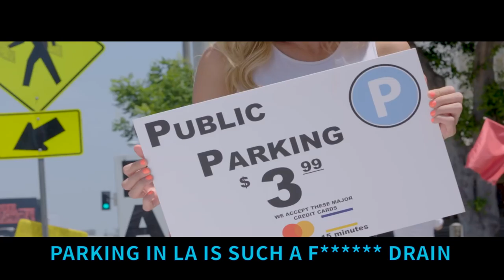PARKING IN LA (THE MUSICAL) WITH BRITTANY FURLAN, ELTON CASTEE & MORE!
My fiance/all-time BFF Sarah Zurell and our dear friends Randall Jamail & Karen Romine got tired of dealing with parking in Los Angeles, so they built an insanely badass app called Pavemint that really impressed me.  When they asked me to help create a fun video to celebrate Pavemint I called in a lot of favors from my uber talented friends, who all only kind of raised an eyebrow when I said we were making a musical about parking. Thanks, guys!

Watch Pavemint's amazing product video directed by Cameron Fife aka the Hollywood Batman (nobody calls him that):

Super cool video of people with parking tickets getting surprised by Pavemint, shot by Super-Ranger-Supreme Seth Kupersmith (at least one person calls him that)

CAST & CREW CREDITS:

EXECUTIVE PRODUCERS
Randall Jamail
Karen Romine

DIRECTOR
Shawn Butcher

DIRECTOR OF CHOREOGRAPHY
Kathryn Burns

ORIGINAL SONG WRITTEN & PRODUCED BY
Jamie Abrams
DJ Lubel

ZOE
Zippy Cardozo

“THE GUY”
Adam Weber

THE GIRL IN THE BLUE DRESS
Sarah Yarkin

DANCING COUPLE
Barbara & Steven Woo

METERMAIDS
Thais Francis
Erin Stegeman
Mandie Hittleman

PRODUCERS
Darwyn Metzger
Dan Marks
Lesley Lopez

EDITORS
Peter Frintrup
Justin Mashouf

PRODUCTION COORDINATOR
Carrie Berg

ART DIRECTOR
Adrian Wittenberg

1ST ASSISTANT DIRECTOR
Dave Goss

1ST ASSISTANT CAMERA
Daniel Worlock

COSTUMES
Xander Estin

GAFFER
Stephan Carrillo

KEY GRIP
Tim Chapin

MAKE-UP ARTIST
Meg Williams

SOUND
Kennard Morris

SET PAs
Ryland Swartz
Matthew Waxman

Produced in collaboration between Phantom and ReKon Productions.